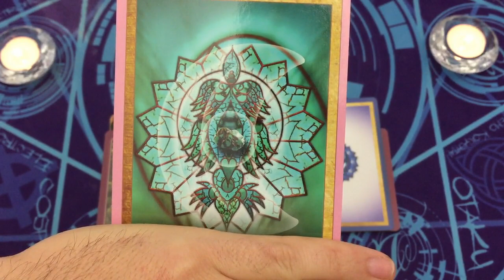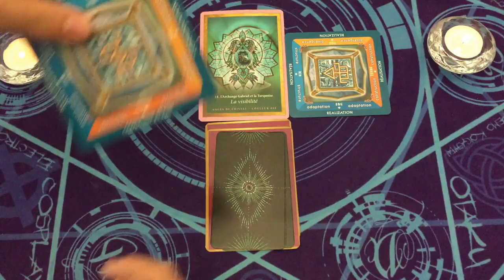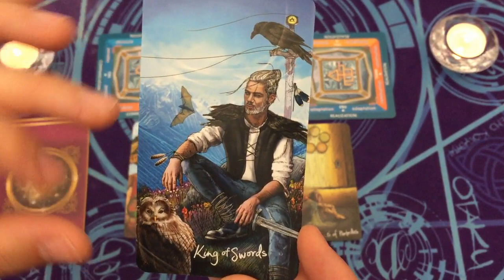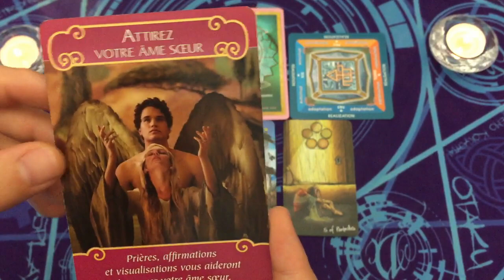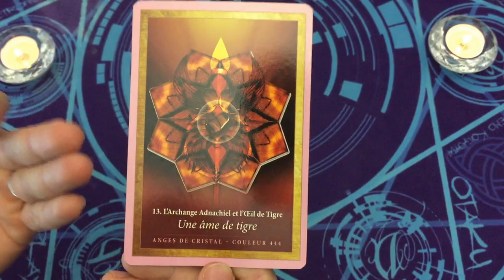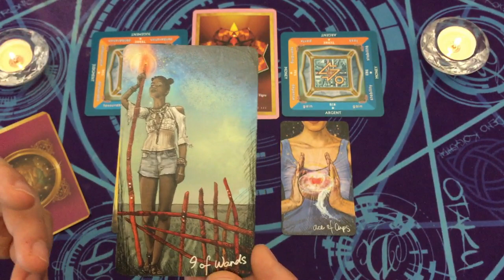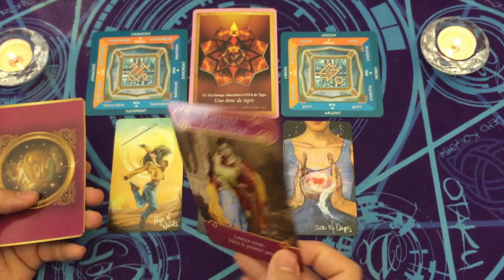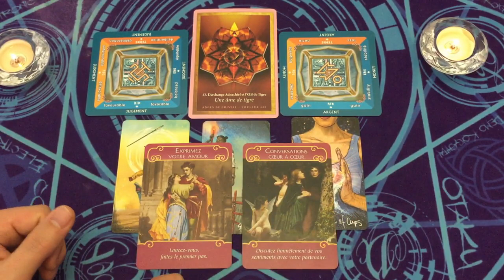DÉCEMBRE GUIDANCE SENTIMENTALE 👩‍❤️‍👨🔮 CHOISIS UNE CARTE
⏰ TIMINGS de la vidéo:
choix 1 = 04:10
choix 2 = 32:53

⭐️Jeux Tarots/Oracles utilisés dans la vidéo:
tarot des couples
énergie des anges et des cristaux